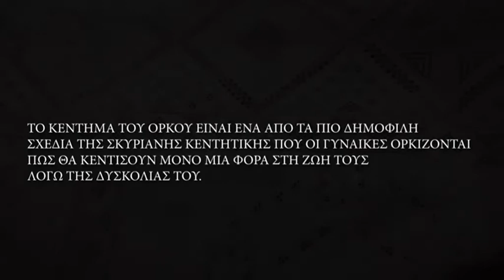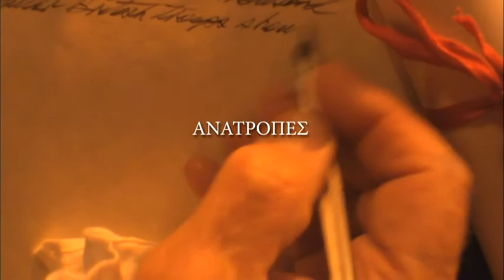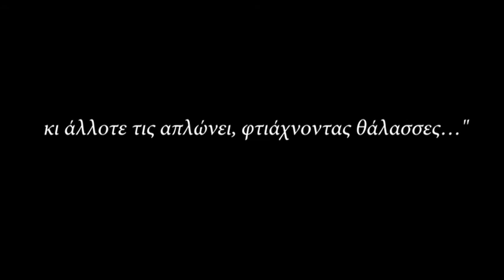Το Κέντημα του Όρκου - Σίσσυ Θεοφανοπούλου